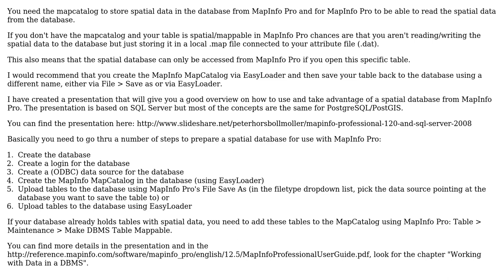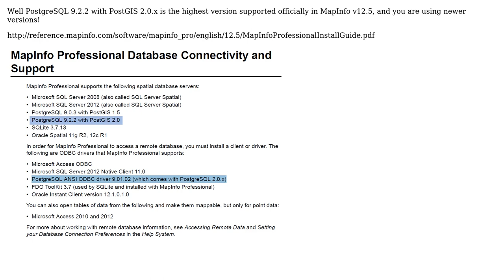GIS: Dynamic connection between Mapinfo and a database (2 Solutions!!)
GIS: Dynamic connection between Mapinfo and a database

With thanks & praise to God, and with thanks to the many people who have made this project possible! | Content (except music & images) licensed under CC BY-SA | Music | Images & others | With thanks to user sys49152 user PolyGeo user Peter Horsboll Moller user Eru Iluvatar and the Stack Exchange Network Trademarks are property of their respective owners. You are responsible for your own actions.